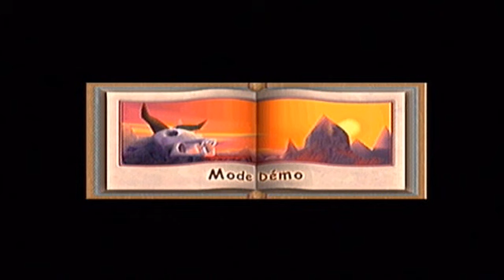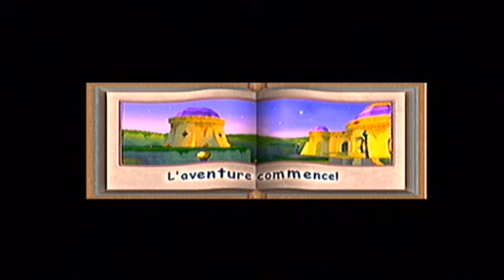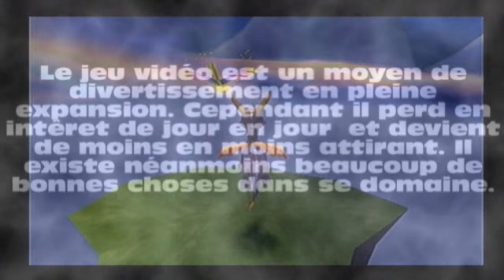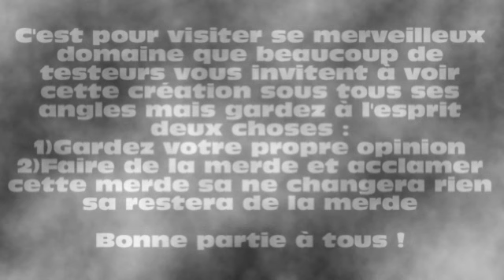Spyro 2 Gateway to Glimmer (Vidéo Test)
Je pense que cette vidéo me donne le sentiment d'avoir tous dit. mais en ayant rien dit ou montré également. très étrange.

En tous cas j'espère que cette review de Spyro 2 vous plaira. Très peu d'objectivité dans cette vidéo car on parle de mon jeu préféré de la ps1 veuillez m'excuser de cette excès de nostalgie ^^'